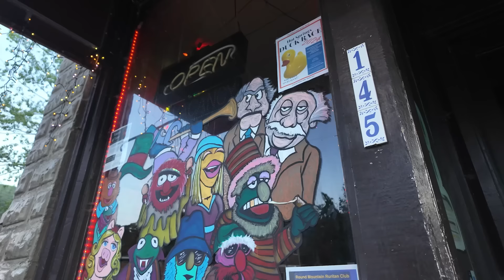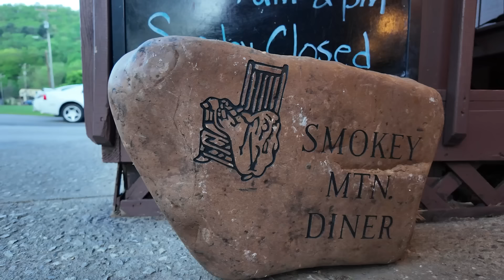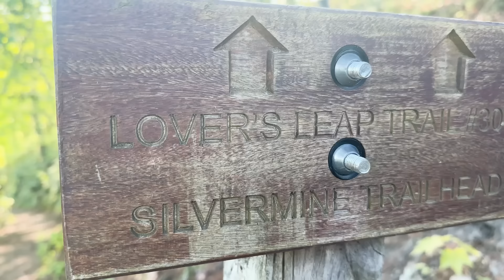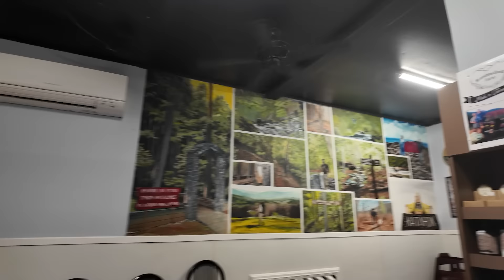Appalachian Trail Thru-Hike Day 39...Time to take a Break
We take the long walk out of Hot Springs. This will be the last day on the trail for two weeks as Captain sets off to take his end-of-year AP exams.

Day 39
Start - Hot Springs (mile 284.5)
End - Hurricane Gap (mile 275.4)
Miles walked for the day - 9.1

1. Outschool: One of the best resources for our homeschooling needs and our kid's growing curiosity.
2. Traveling Mailbox: Our trusted virtual mailbox for full-time travel.